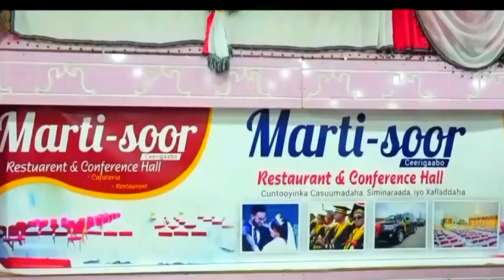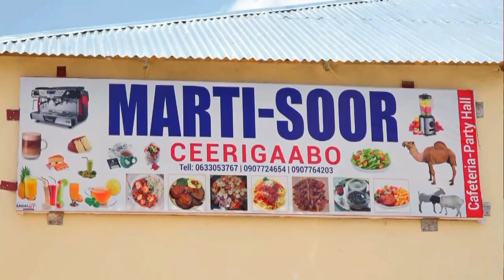Daawo Martisoor Restaurant and conference hall oo Ceerigaabo Laga Furay